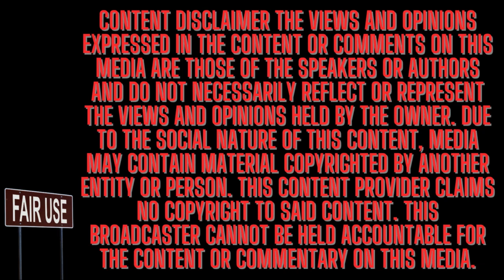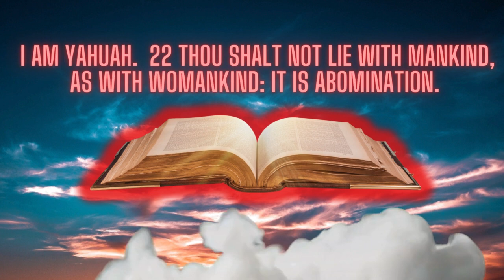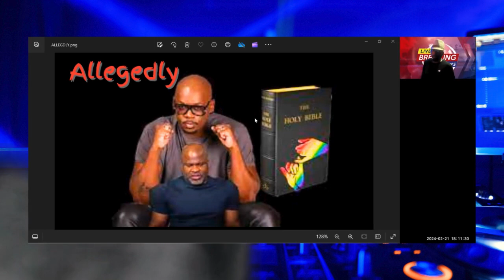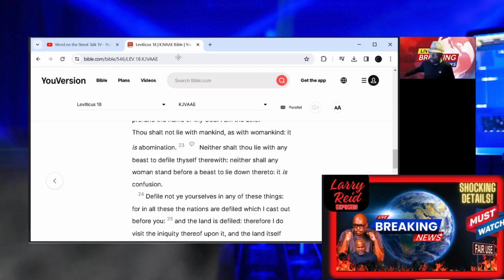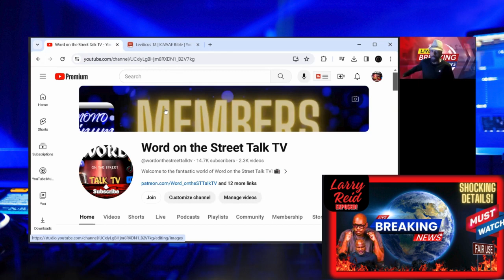😱🌈Uncovering The Truth Scandal About Pastor Larry Reid 😱🌈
Pastor Larry Reid EXPOSED!

💥Reid EXPOSED    Pastor Larry Reid EXPOSED📽️

📽️🤯💥Prepare to be shocked as we uncover the hidden truth behind Pastor Larry Reid's double life! After years of calling out others for similar behavior, the tables have turned. Watch as we reveal the jaw-dropping details of his 13-year secret gay relationship. Is this the ultimate hypocrisy or a lesson in forgiveness? PastorExposed SecretAffair LarryReidScandal 💔👬💬📽️🤯💥

Additional Relevant Emojis and Hashtags:
Emojis: 💔👬💬📽️🤯💥

CashTag- $donateknsmin

Vincent Terrill Hill, also known as Buddha, breaks his silence in a powerful apology and exposé, revealing the truth behind his 15-year journey with Larry Reid of Larry Reid Live. Addressing his own complicity through silence, Vincent shares a deeply personal narrative of spiritual abuse, manipulation, and the concealed realities of their relationship and its impact on the wider community. This video is not just an apology but a call to action, urging reflection, accountability, and healing within spiritual communities. Join Vincent as he navigates this complex confession, aiming to foster understanding and change.

Do you want to:
* Sow into SafeSpace?
* Join my Private Community?
* Join my email community?
* Click the link below for all things SafeSpace with V. Terrill Hill

Click this link for all the information connected to SafeSpace with V. Terrill Hill Linktree
@VTerrillHill (all social media)

00:00 Introduction
01:48 Join our Patreon
04:33 These are Alleged Stories with RECEIPTS
12:12 The Receipts